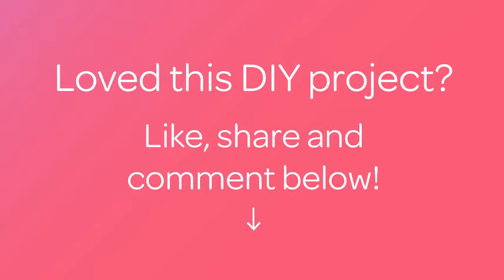Make Fun Button Pearl Bobby Pins - DIY Style - Guidecentral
About this DIY project:
- Title: Make Fun Button Pearl Bobby Pins

Supplies:
- Bobby pins
- Pearls
- Wire
- Wire cutters
- Buttons (1 hole)